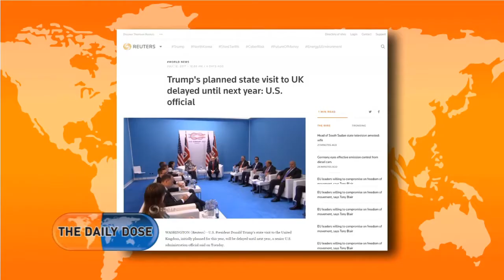Trump เลื่อนเดินทางอังกฤษออกไปก่อน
รับชมรายการเต็มได้ที่

- ลูกค้าใหม่ของ Amsterdam คือ Erdogan
- การเมืองเเซมเบียเผชิญภาวะฉุกเฉิน
- ง่ายเกินไปเมื่อ Don Jr. ยอมรับทุกอย่างเอง
- ประเด็นคือ Don Jr. ทำผิดกฎหมายหรือเปล่า?
- รัสเซียเตรียมตอบโต้สหรัฐฯ เรื่องยึดอาคาร
- Trump - Fallon อาจพอคบกันได้